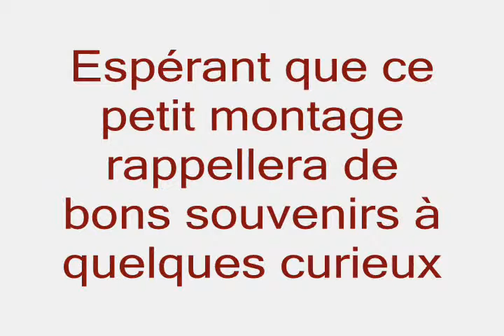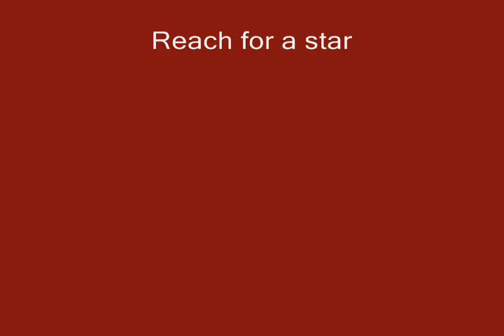OLYMPIADES A L'ESSM DE SAYABEC